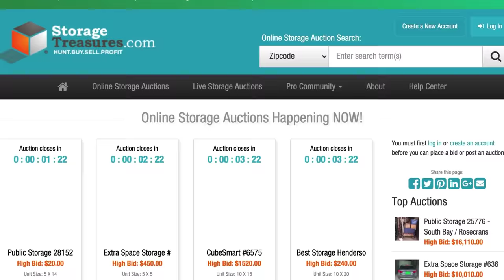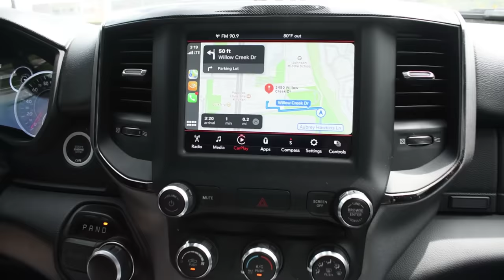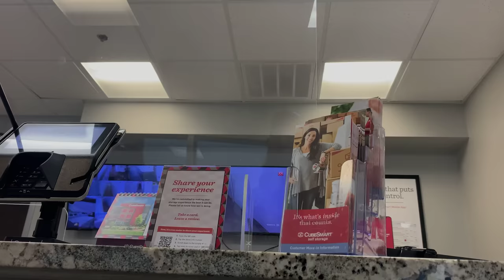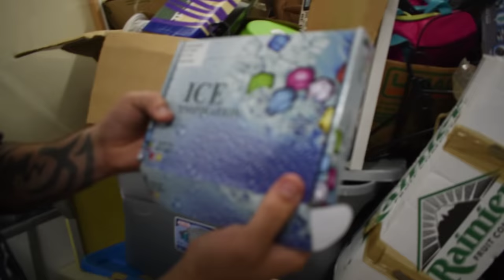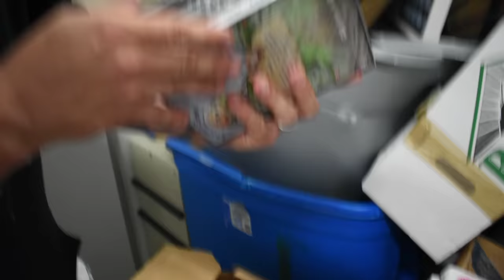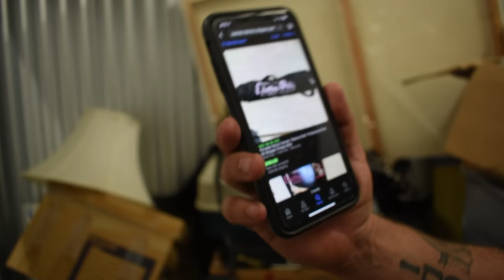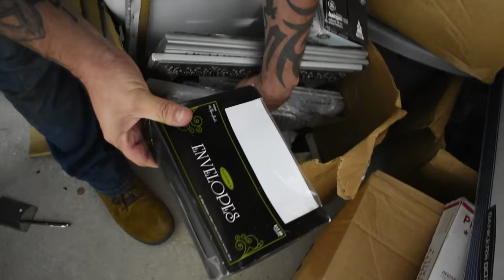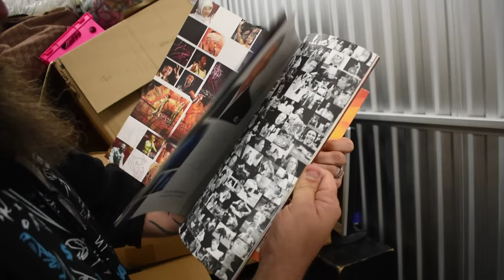Did I get Scammed? Or Was It An "Accident"? Let Me Know FAST!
Other Social Media Links:
Grimes Finds On Facebook: